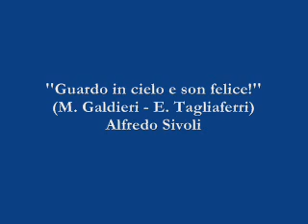Guardo in cielo e son felice! - Alfredo Sivoli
Guardo in cielo e son felice! (M. Galdieri - E. Tagliaferri) - Alfredo Sivoli